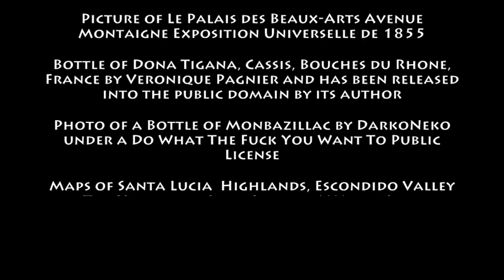May 15th Wine History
VinoVerve's Today in Wine History video post for May 15th